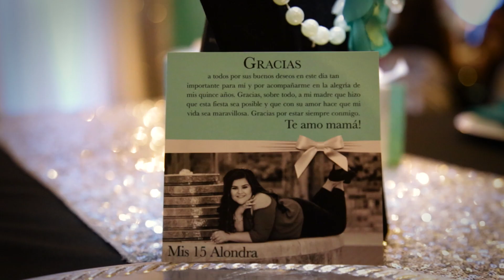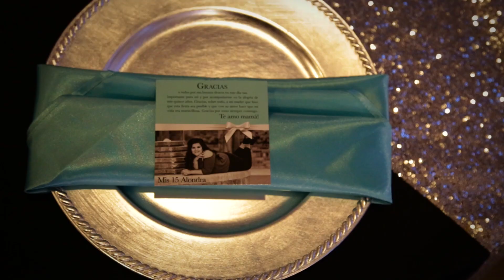Mis Quince Alondra Highlight